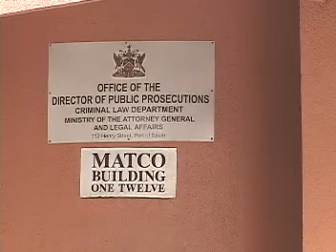West sworn in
The Police Complaints Authority's new director gets down to work, as he receives instruments of appointment.